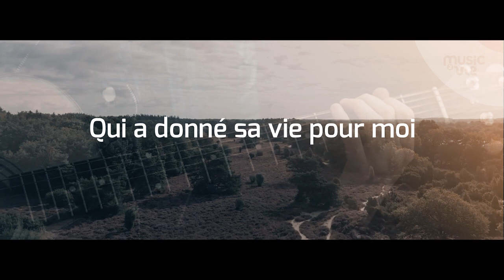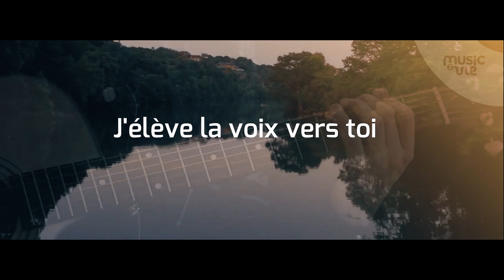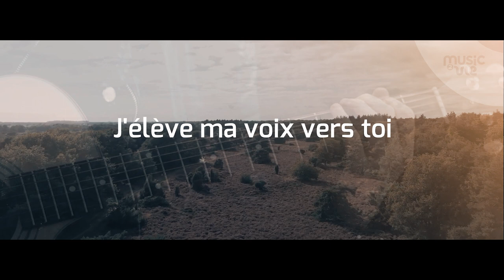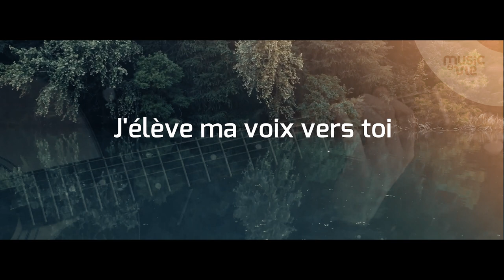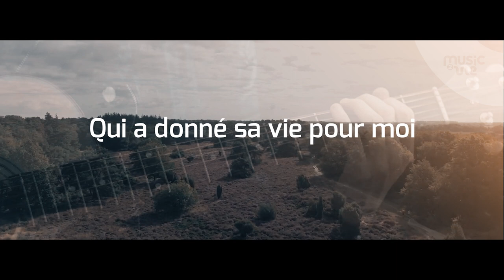J'élève la voix vers le Père - partage inspiration